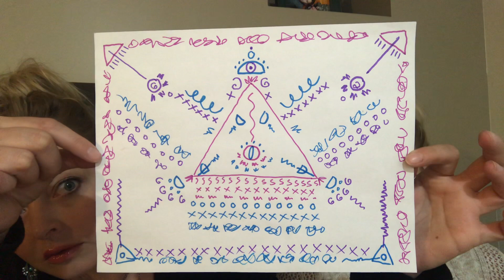INtegration of the SHADOWSELF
A Journey Now Collective Channeling of Integration. Light Language Activation for Integration of the Shadow Self